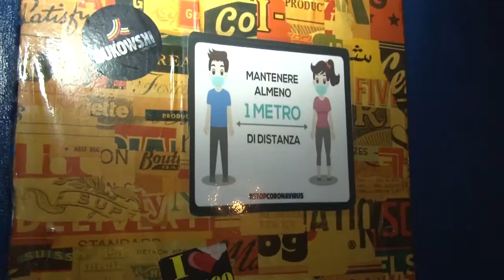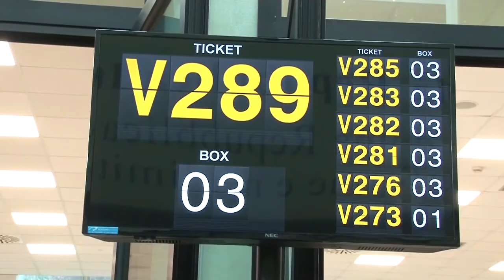Riaperture. D'Alberto: "Criterio modulare per determinare il coprifuoco"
Il Presidente dell'Anci Abruzzo, Gianguido D'Alberto, interviene nel dibattito di queste ore su una possibile estensione del coprifuoco alle ore 23, dopo le riaperture programmate a partire da lunedì. Secondo D'Alberto occorrerebbe introdurre un criterio di modularità per valutare passo dopo passo l'andamento dei contagi nel mese di maggio